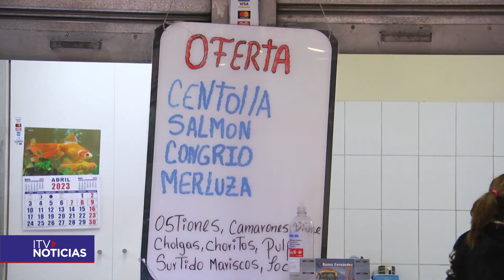Viernes Santo: Afluencia baja en las ventas de productos del mar para el almuerzo tradicional